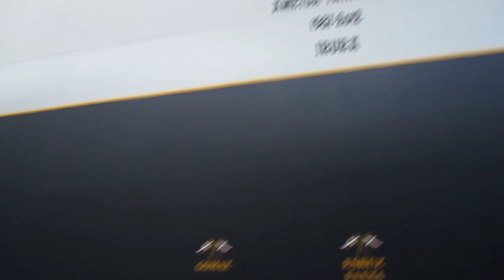Irurako Jaiak 2012, larunbata